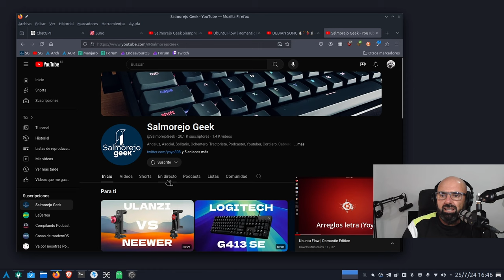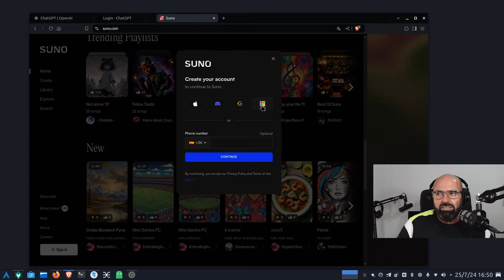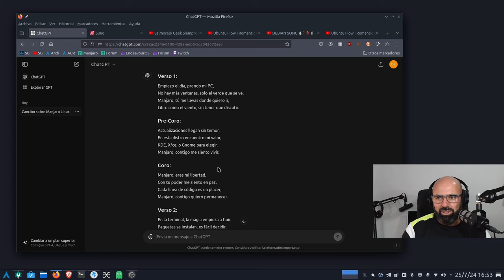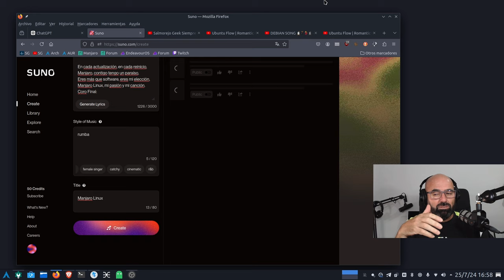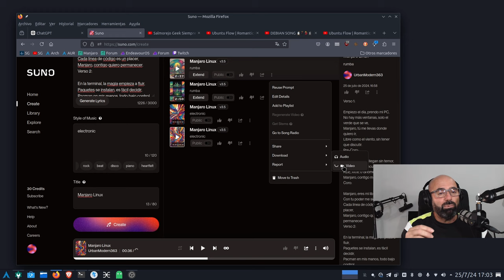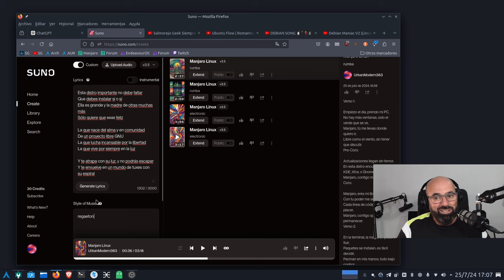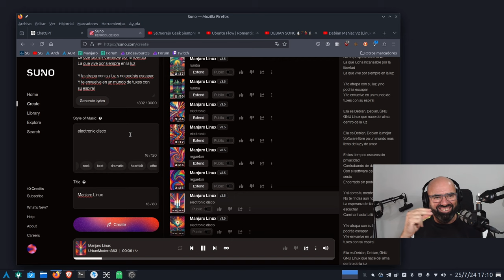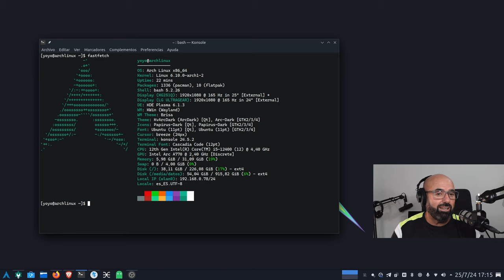Cómo crear, paso a paso, una CANCIÓN "linuxera" usando INTELIGENCIA ARTIFICIAL (AI) ChatGPT + Suno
A petición de algunos suscriptores os dejo un tutto de cómo crear una canción, en este caso linuxera, usando inteligencia artificial. En este caso he usado ChatGPT + Suno.